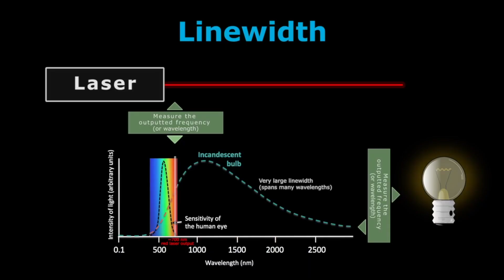스타워즈 레이저포 한화디펜스가 만든다구? /레이저 /드론요격 / 미사일요격/ 첨단무기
스타워즈에서나 봤던 레이저 무기가 속속 실용화 되고 있습니다.
우리나라도 뒤쳐지지 않고 열심히 개발중인데요.
최근 목표물파괴 실험에 성공했다는 반가운 뉴스가 들어와서
레이저 무기 개발의 현재와 미래에 대해 한번 살펴보았습니다.

기갑소녀와 함께 알아보는
재미있는 밀리터리와 국제정세 이야기.